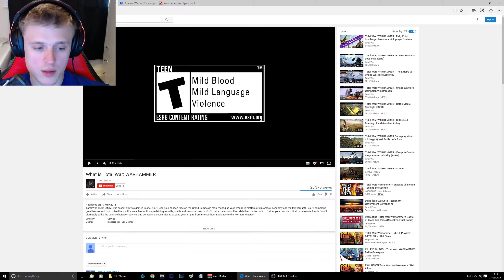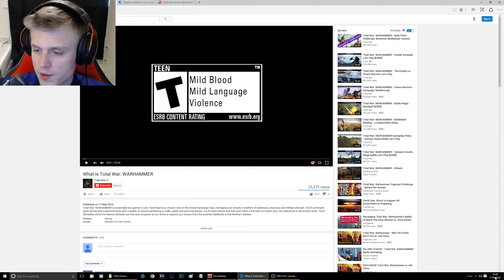What is Total War - Warhammer - trailer Reaction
The hype is real guys, lets see if it delivers next week, who is making bets? Can Creative Assembly deliver?